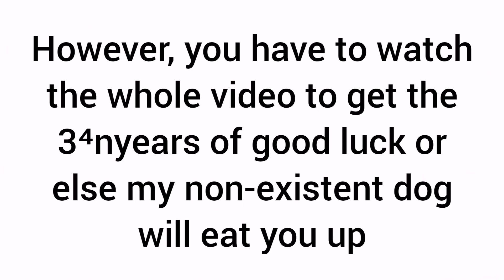I dare you to watch this video